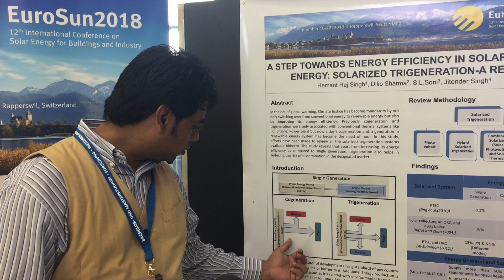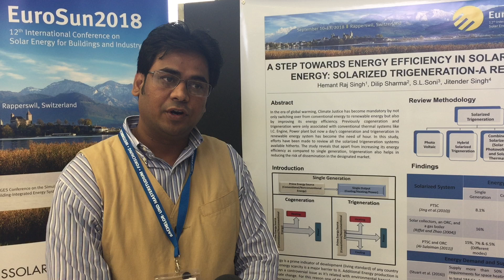Poster Presentation: Hemant Raj Singh - A Step towards Energy Efficiencey in Solar Thermal Energy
Poster Presentation: Hemant Raj Singh - A Step towards Energy Efficiencey in Solar Thermal Energy Solarized Trigeneration: A Review.